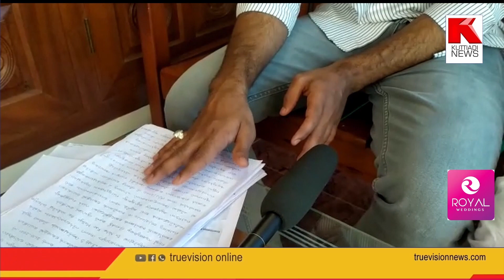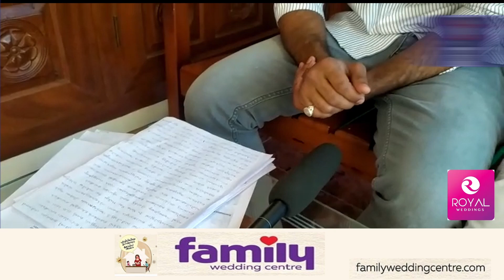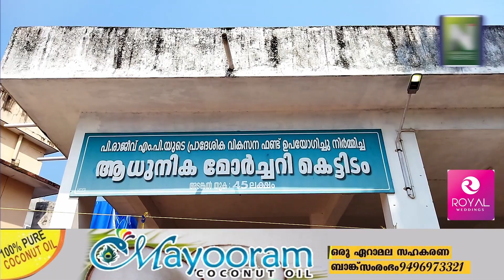നൂർ ജഹാൻ്റെ മരണം; മാതാവിനും മാതൃവീട്ടുകാർക്കുമെതിരെ ഗുരുതര ആരോപണം ഉന്നയിച്ച് മകൻ ബഷീറും പിതാവും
കിഴക്കയിൽ നൂർ ജഹാൻ്റെ മാതാവിനും മാതൃവീട്ടുകാർക്കുമെതിരെ ഗുരുതര ആരോപണം ഉന്നയിച്ച് മകൻ ബഷീർ.
ഉമ്മയുടെ രോഗത്തിന് പല തരത്തിലുള്ള  ചികിൽസ നൽകിയിട്ടുണ്ടെന്നും മറിച്ചുള്ള പ്രചാരണം ഞങ്ങളെ അപമാനിക്കാൻ വേണ്ടിയാണെന്നും ബഷീർ മാധ്യമ പ്രവർത്തകരോട് പറഞ്ഞു.

nadapuram palliyile,
nadapuram palli,
nadapuram palliyile song,
nadapuram khandanam,
nadapuram road,
nadapuram govt college,
nadapuram song,
nadapuram food,
nadapuram asp,
nadapuram akshaya,
nadapuram asp name,
nadapuram asp nidhin raj,
arshina nadapuram,
amir nadapuram songs,
amir nadapuram,
kfc nadapuram,
nadapuram bus stand,
nadapuram bus accident,
nadapuram binu case,
batman nadapuram,
batman nadapuram palace,
najiya nadapuram birthday song,
rajesh nadapuram bhagavad gita,
chhota bheem nadapuram,
malappuram comedy,
malappuram chicken biryani,
malappuram city,
malappuram collector,
malappuram college,
malappuram camera,
malappuram case,
malappuram chicken curry,
nadapuram de paris,
nadapuram doctors,
peddapuram dargah centre,
peddapuram dj songs,
peddapuram documentary,
peddapuram drama songs,
peddapuram durga petals,
peddapuram dargah,
d paris nadapuram,
nadapuram english medium school,
najiya nadapuram election song,
nadapuram food making,
nadapuram food review,
nadapuram first cry,
faisal nadapuram song,
faisal nadapuram,
firos nadapuram songs,
firos nadapuram,
nadapuram gandanam,
nadapuram gandanam 9 perod abdurahman saqafi,
nadapuram gandanam 8 hussain salafi,
nadapuram gym,
nadapuram gandanam 1,
nadapuram govt college fight,
nadapuram gandanam 2,
nadapuram house,
nadapuram hussain salafi,
nadapuram history,
nadapuram hotels,
nadapuram housewarming,
nadapuram honey cake,
nadapuram gandanam hussain salafi,
nadapuram palli history in malayalam,
i love nadapuram,
i love nadapuram location,
nadapuram juma masjid,
nadapuram jaihind,
nadapuram so jao,
malappuram kitchen,
malappuram kamaru,
nadapuram kerala,
nadapuram kallachi,
nadapuram masjid,
nadapuram mudi,
nadapuram marriage,
nadapuram mall,
nadapuram mugamugam,
nadapuram melam,
nadapuram melam tripunithura,
nadapuram mla,
m shamim nadapuram,
nadapuram north mlp school,
nadapuram north mlp school oppana,
nadapuram nanma,
nadapuram north mlp school 2020,
nadapuram news gold palace,
nadapuram news,
nadapuram nattil ulla saleem kodathoor,
nadapuram khandanam hussain salafi,
nadapuram oppana,
malappuram ooty,
malappuram on road,nadapuram news gold palace,vadakara news live malayalam today,
vadakara news fire,
vadakara news,
vatakara news live,
vatakara news live today,
vadakara covid news today
nadapuram news live today,
nadapuram news whatsapp group link,
nadapuram news true vision,
nadapuram news today
malappuram one day trip,
malappuram ottada,
malappuram online food delivery,
malappuram old song,
malappuram off road,
nadapuram palliyile chandana kudathinu,
nadapuram palliyile karaoke with lyrics,
nadapuram palliyile song sithara,
nadapuram palliyile song top singer,
nadapuram restaurant,
nadapuram riots 2015,
nadapuram road walkway vadodara,
nadapuram riot,
nadapuram riot 2001,
rajesh nadapuram speech,
nadapuram samvadam,
nadapuram song in tamil,
nadapuram saina,
malappuram slang,
nadapuram singer,
nadapuram school,
nadapuram tamil,
nadapuram turf,
nadapuram tamil song,
nadapuram tourist places,
nadapuram true vision news,
nadapuram to kuttiadi,
nadapuram town,
nadapuram tim b ed college,
nadapuram govt up school,
nadapuram khandanam perod usthad,
period usthad nadapuram gandanam,
period usthad nadapuram,
nadapuram gandanam perod usthad,
nadapuram volleyball 2020,
nadapuram vlogs,
nadapuram veed aakramanam,
malappuram vengara kitchen,
malappuram vadakkini,
malappuram vlogs,
malappuram vs kozhikode,
malappuram vs kasaragod,
nadapuram wedding,
nadapuram wedding video,
nadapuram waterfalls,
nadapuram ward,
winners nadapuram,
najiya nadapuram wedding song,
nadapuram palliyile whatsapp status,
nadapuram khandanam 1,
6 doctors in nadapuram,
nadapuram khandanam 8 hussain salafi,
nadapuram khandanam 9 hussain salafi,
nadapuram gandanam 9 hussain salafi